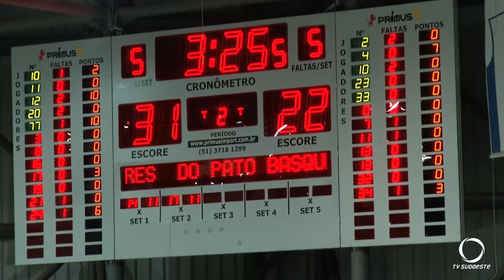Pato Basquete vence o primeiro jogo dos playoffs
Esportes: Jogando em casa, Pato Basquete vence o primeiro jogo dos playoffs. A partida foi contra o Paulistano.